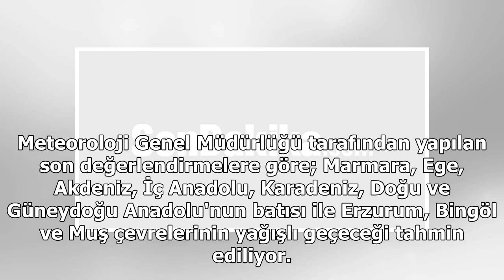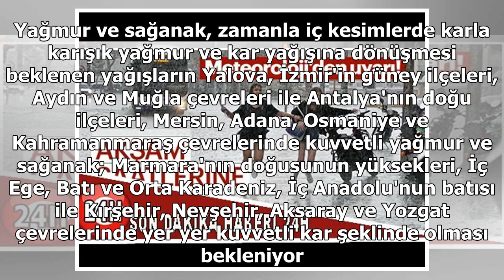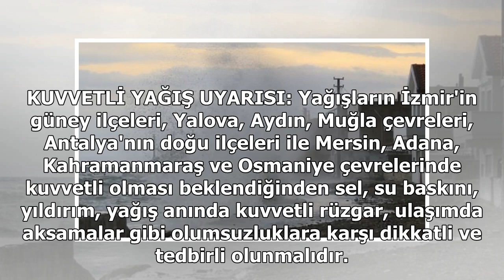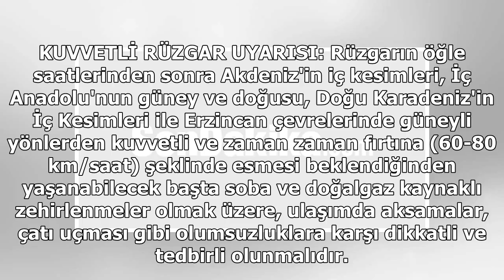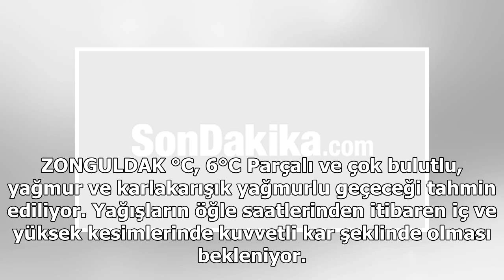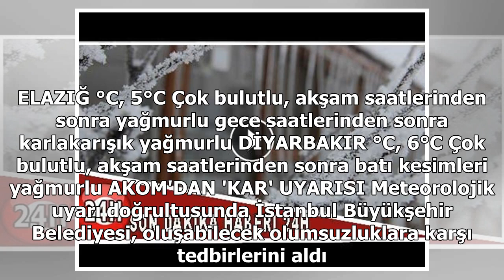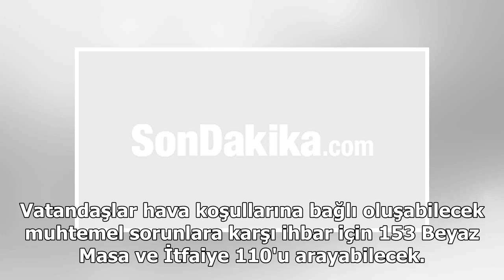Meteorolojiden son dakika uyarısı! - 24H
Meteoroloji tarafından geçtiğimiz günlerde yapılan soğuk ve yağışlı hava Türkiye genelinde etkili olmaya başladı. Bugün sıcaklıkların 6 ila 10 derece düşmesi beklenirken, sağanak yağmur ve şiddetli kar yağışının etkili olması bekleniyor. Meteoroloji ...